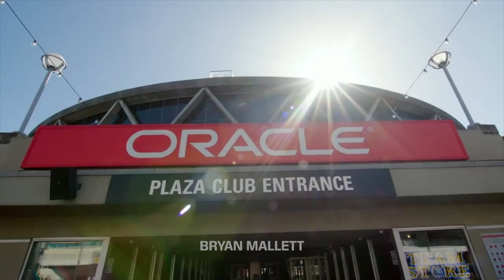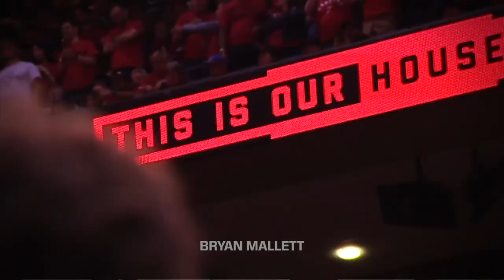Klay Thompson - "No Guidance" (2019 Playoff Highlights)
hes a goat, no matter what just happened